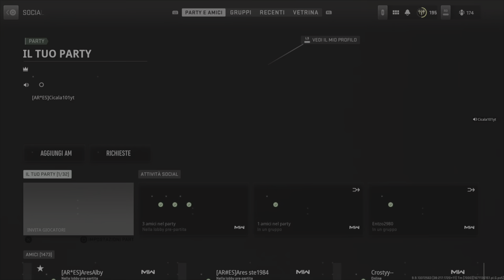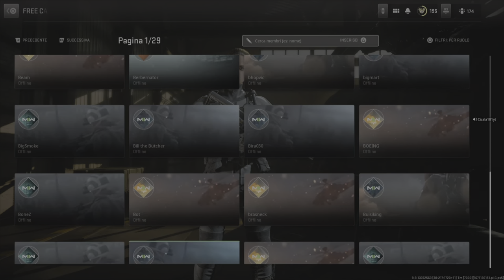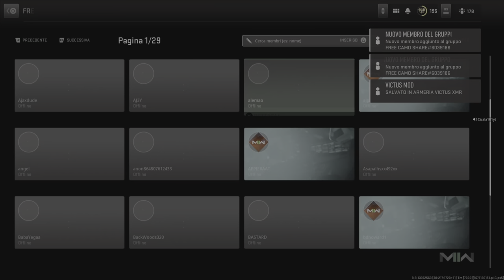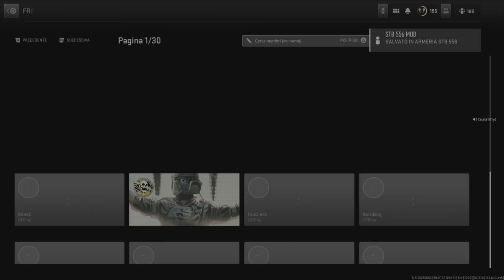NEW GLITCH MW2 LIVREE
Daje Like e follow